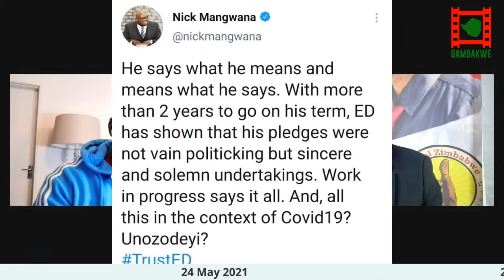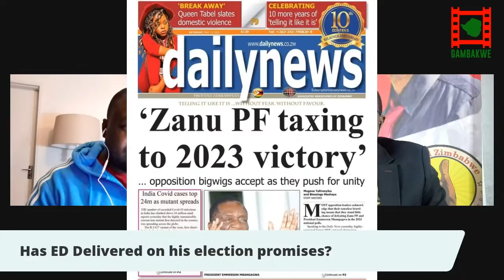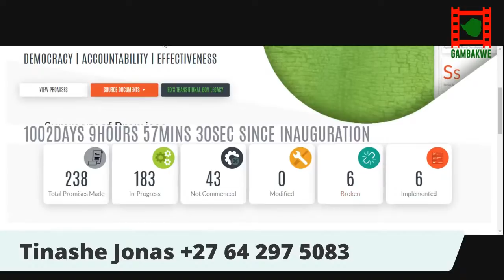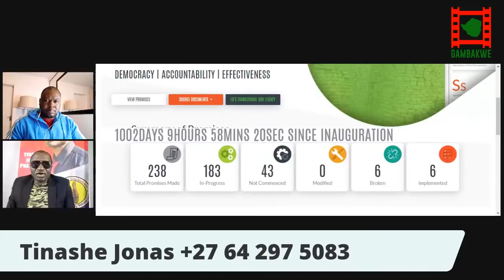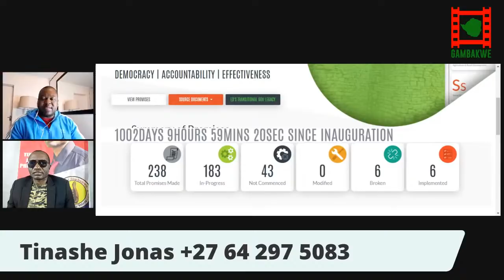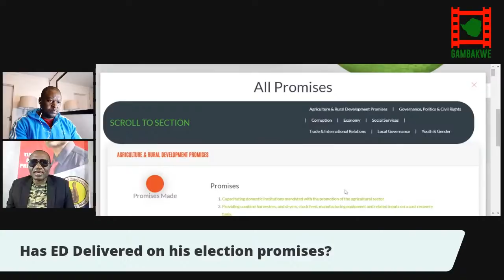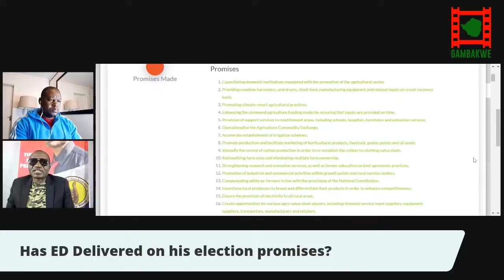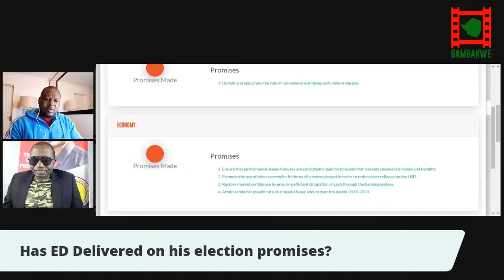WATCH LIVE : Has ED Mnangagwa fulfilled his election promises? - Guest | Tinashe Jonas